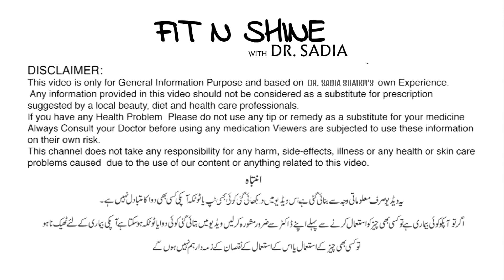Weight Loss Winter Routine by Dr. Sadia Shaikh | Winter Diet Plan